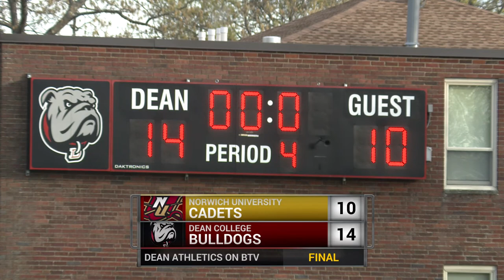Dean Men's Lacrosse vs. Norwich